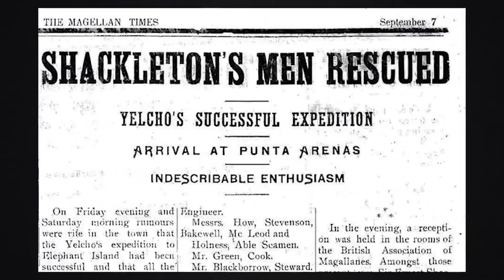Encuentran al ENDURANCE a un siglo de su naufragio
A un siglo de su naufragio encuentran al Endurance sumergido en el mar antártico a 3 mil metros de profundidad.  El hallazgo revive una de las mayores hazañas de la historia marinera, donde el piloto chileno Luis Pardo Villalón rescató a la tripulación de Shackleton.